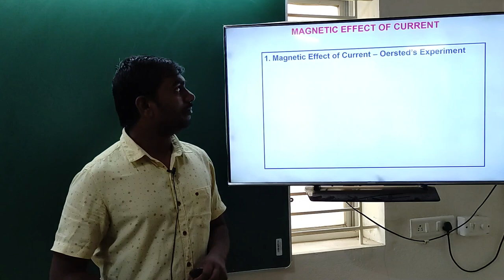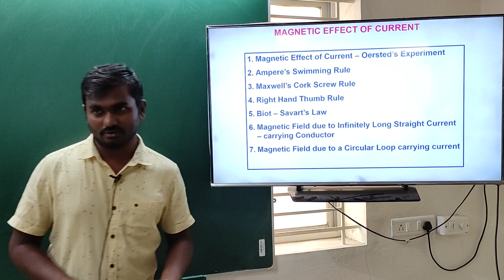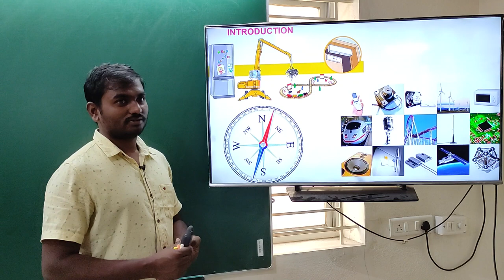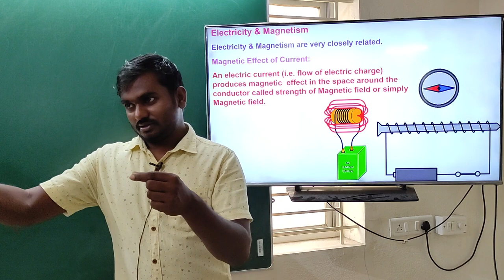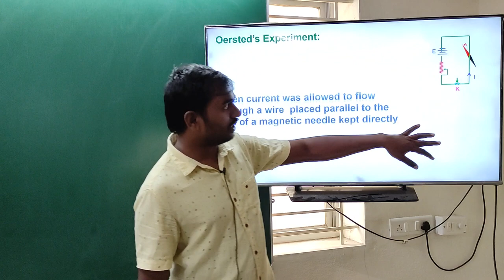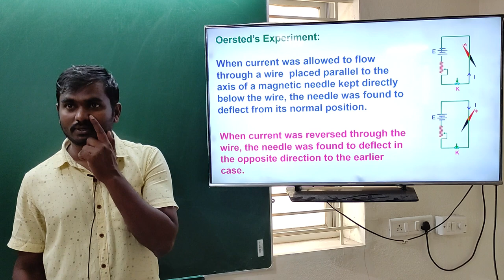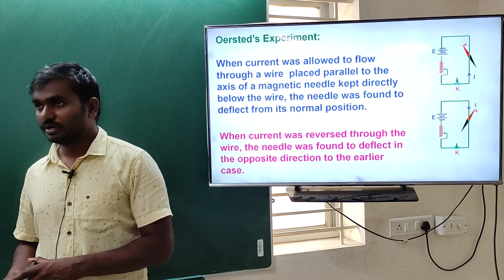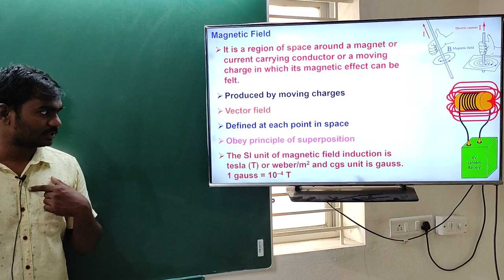Introduction to Moving Charges And Magnetism | Class 12 | NEET 2023 I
NEET Physics Class 11#